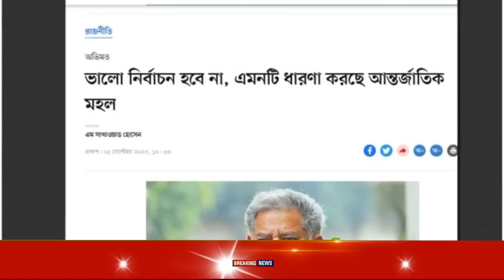🔴 ব্রেকিং নিউজ | সুষ্ঠু নির্বাচন নিয়ে জাতিসংঘ হতাশ | যা ঘটতে যাচ্ছে বাংলাদেশে | bdnews | bnpnews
Al minar

ড.ইউনূসকে তত্ত্বাবধায়ক সরকার বানাচ্ছে আমেরিকা | বিএনপি ক্ষমতায় গেলে এক রাতেই শেষ করে দিবে আ.লীগকে | আমেরিকা চাইলে পদত্যাগ করবো একি বললো আ.লীগ প্রধানমন্ত্রী | পুলিশ প্রধানমন্ত্রীর কথা শুনছেনা | পুলিশকে নিষেধাজ্ঞা | ঢাকায় আসছে রাশিয়ার পররাষ্ট্রমন্ত্রী | আবারো নতুন নিষেধাজ্ঞা দিচ্ছে যুক্তরাষ্ট্র | পদত্যাগের ঘোষণা দিলো প্রধানমন্ত্রী | ক্ষমতা থেকে সরাতে চায় যুক্তরাষ্ট্র | তত্ত্বাবধায়ক সরকার দিলো যুক্তরাষ্ট্র | পুলিশ ও ব্যবসায়ীদের উপর নিষেধাজ্ঞা | ফেঁসে গেলো আওমীলীগ প্রধানমন্ত্রী | ডিবি হারুনের গোপন তথ্য ফাঁস | ক্ষেপেছে জাতিসংঘ ও যুক্তরাষ্ট্র | ঢাকার সংঘর্ষ নিয়ে যুক্তরাষ্ট্রের হুশিয়ারী বার্তা | ছাত্রলীগ পুলিশ ও বিএনপির সংঘর্ষ নিয়ে | ঢাকার সংঘর্ষ নিয়ে জাতিসংঘের বার্তা | পুলিশ বিএনপির সংঘর্ষে আহত নি'হত সংখ্যা | ঢাকা মহাসমাবেশে রাতেই জনস্রোত জায়গা নেই | Somabesh। Awamiluge
ঢাকা মহাসমাবেশে রাতেই জনস্রোত জায়গা নেই,ঢাকা মহাসমাবেশে পুলিশের বন্দুক কামান কাজ হচ্ছেনা,ঢাকা মহাসমাবেশে বাস ধর্মঘট যাতায়াত বন্ধ,ঢাকা মহাসমাবেশে অস্ত্র নিয়ে এসেছে নেতাকর্মীরা,২৮ জুলাই বিএনপির ঢাকা মহাসমাবেশে সংঘর্ষ,তত্ত্বাবধায়ক সরকার চাইলো বৃটিশ হাইকমিশনার,হিরো আলমের উপর হামলায় পদত্যাগ করবেন ডিএমপি কমিশনা,প্রধানমন্ত্রীকে জাতিসংঘের বার্তা,হিরো আলমের উপর হামলায় ক্ষেপেছে জাতিসংঘ ও যুক্তরাষ্ট্র,শামীম ওসমানের গোপন তথ্য ফাঁস,আমেরিকার যুক্তরাষ্ট্রে শামীম ওসমানের উপর হামলা,প্রধানমন্ত্রীকে একি বললো ডোনাল্ড লু,বিএনপির ঢাকা সমাবেশে জনস্রোত জায়গা নেই,১২ জুলাই ঢাকা সমাবেশে বিএনপির বক্তব্য,ইইউ ও যুক্তরাষ্ট্রের রাষ্ট্রদূতদের সাথে আওমীলীগ প্রধানমন্ত্রীর বৈঠক,৪০৮৭ পুলিশকে ভিসা নিষেধাজ্ঞা,৬৪ জন পুলিশের ডিসিকে ভিসা নিষেধাজ্ঞা,প্রধানমন্ত্রীর পদত্যাগের ৭২ ঘন্ঠা,ইউনিয়নের ২৭দেশ,সিটি নির্বাচনে ভোটচুরির সিসিটিভি ভিডিও ফাঁস,প্রধানমন্ত্রীকে পদত্যাগের হুশিয়ারি,আমেরিকায় ফেঁসে গেলো প্রধানমন্ত্রীর ছেলে জয়! বিপদে পরলো আওমীলীগ প্রধানমন্ত্রী,জাতিসংঘে প্রধানমন্ত্রীর ফোনালাপ ফাঁস! ভোটচুরি স্বীকার করলো আওমীলীগ | প্রধানমন্ত্রীর উপর ক্ষেপেছে সেনাবাহিনী,পদত্যাগ করে নির্বাচনকালীন সরকার দিচ্ছে প্রধানমন্ত্রী,তত্ত্বাবধায়ক সরকারের ঘোষনা দিলো প্রধানমন্ত্রী,পুলিশকে হুশিয়ারি করলো রাষ্ট্রপতি,ভিসা নিষেধাজ্ঞায় ফেঁসে গেলো প্রধানমন্ত্রীর ছেলে জয়,সেনাবাহিনীকে ভিসা নিষেধাজ্ঞা,প্রধানমন্ত্রীকে পদত্যাগের নির্দেশ দিলো জাপান আমেরিকা ও যুক্তরাষ্ট্র,প্রধানমন্ত্রীর বিদেশ সফরের রহস্য ফাঁস,তত্ত্বাবধায়ক সরকারের নির্দেশ দিলো প্রধানমন্ত্রী,ফেঁসে গেলো রাষ্ট্রপতি শাহাবুদ্দীন চুপ্পু,রাষ্ট্রপতি শাহাবুদ্দীন চুপ্পু'র গোমর ফাঁ,রাষ্ট্রপতি শাহাবুদ্দীন চুপ্পু'কে আমেরিকার নিষেধাজ্ঞা,রাষ্ট্রপতি মোহাম্মদ শাহাবুদ্দীন চুপ্পুর গোপন তথ্য ফাঁস,যেভাবে ফেঁসে গেল আওমীলীগ প্রধানমন্ত্রী,নতুন করে মার্কিন নিষেধাজ্ঞা,shahabuddin chuppu President election,Bnp,Polic,Awami luge,ভিসা নিষেধাজ্ঞা,মার্কিন ভিসা নিষেধাজ্ঞা,যুক্তরাষ্ট্রের নতুন ভিসা নীতি,মার্কিন ভিসা নীতি,আমেরিকার ভিসা নিষেধাজ্ঞা,ভিসা নীতি সরকার বিরোধী,যুক্তরাষ্ট্রের ভিসা নীতি,আমেরিকার ভিসা নিষেধাজ্ঞা পেলেন কম্বোডিয়ার প্রধানমন্ত্রী,মার্কিন ভিসা নীতি নিয়ে আওয়ামী লীগ ও বিএনপি,যুক্তরাষ্ট্রের ভিসা নীতি কাদের জন্য,নতুন ভিসা নীতি ঘোষণা,কোন কোন পদক্ষেপে মার্কিন ভিসা হবে না ?visa Shengson,uk visa Shengson,us amrica Shengson,donald low bangladesh,exclusive news,latest news,ঢাকায় আসছে ডোনাল্ড লু, ডোনাল্ড লু ও প্রধানমন্ত্রীর বৈঠক,তত্ত্বাবধায়ক সরকার,জাতীয় সংসদ নির্বাচন,সংসদ নির্বাচন,আগামী সংসদ নির্বাচন,'আগামী জাতীয় সংসদ নির্বাচন সুষ্ঠু ও অংশগ্রহণমূলক হবে',আগামী জাতীয় সংসদ নির্বাচন নিয়ে যা বললেন বিশিষ্ট নাগরিকরা,সংবিধান মতেই আগামী সংসদ নির্বাচন,সংসদ নির্বাচনে ইভিএম থাকছে না সব আসনে ব্যালট পেপারে ভোট,নির্বাচন কমিশন,২২ তম রাষ্ট্রপতি সাহাবুদ্দিন চুপ্পু,দেশের নতুন রাষ্ট্রপতি শাহাবুদ্দিন চুপ্পু,নতুন রাষ্ট্রপতি সাহাবুদ্দিন চুপ্পু,shahabuddin chuppu,shahabuddin chuppu new president,who is shahabuddin chuppu,muhammad shahabuddin chuppu,ঢাকায় বিএনপির গণমিছিল,বিএনপির সমাবেশ ঢাকা,বিএনপির মিছিল,বিএনপির খবর,বিএনপির সমাবেশ,বিএনপি-পুলিশ সংঘর্ষ,সরকারবিরোধী আন্দোলন,খালেদা জিয়া ও তারেক রহমানকে নিয়ে গান গেয়ে ভাইর রাশেদ,Khaleda zia Song,Trek zia song,Bnp Song জিয়া,তারেক জিয়ার গান,বেগম খালেদা জিয়া,জাতিসংঘ শান্তিপূর্ণ সমাবেশ অনুষ্ঠান,জাতিসংঘের আবাসিক প্রতিনিধি গোয়েন লুইস,রুমিন ফারহানা,ওবায়দুল কাদের খেলা হবে,ওবায়দুল কদের বক্তব্য,খেলা হবে !! খেলার জন্যে পস্তুত হোন,বিএনপি,ছাত্রলীগ ও বিএনপির সংঘর্ষ,আওৃীলীগ বিএনপির সংঘর্ষ,পুলিশ-বিএনপি সংঘর্ষ,বিএনপির মিছিল,বিএনপির আন্দোলন,পুলিশ,বরিশাল বিএনপি,খুলনায় বিএনপির গণসমাবেশ রেলস্টেশনে পুলিশ-বিএনপি সংঘর্ষ,ছাত্রলীগ-পুলিশ-বিএনপির ত্রিমুখী সংঘর্ষ,শামীম ওসমানের বক্তব্য,শামীম ওস্মানের আগুনঝরা বক্তব্য,শামীম ওসমানের বিয়ে,শামীম ওসমানের ঐতিহাসিক ভাষণ,নারায়ণগঞ্জে আওয়ামী লীগের সম্মেলনে শামীম ওসমানের হুঙ্কার | shamim osman | awami league,চ্যানেল 24 নিউজ,আমার চেয়ে বড় মাস্তান কেউ নেই,shamim osman,shamim osman speech,shamim osman khela hobe,shamim osman mp,mp shamim osman,shamim osman news,shamim osman narayanganj,shamim usman,samim osmanbnp,bnp somabesh,bnp news,bnp meeting,bnp news update,bnp rally,bnp latest news,bnp shomabesh,,bnp leader,latest bnp news,